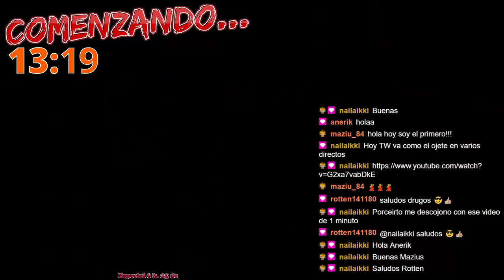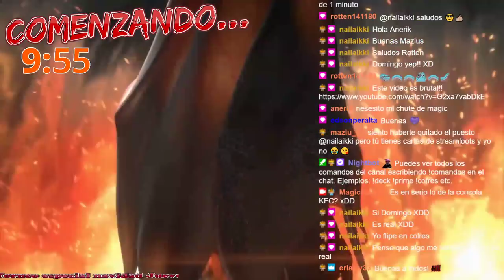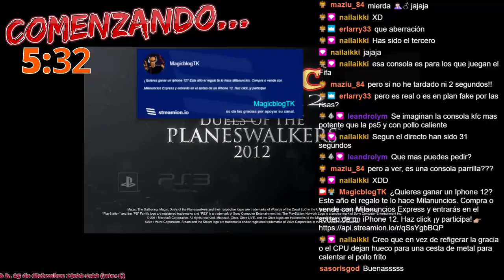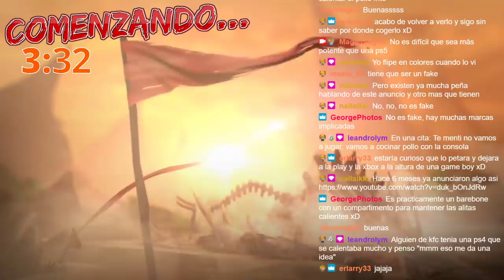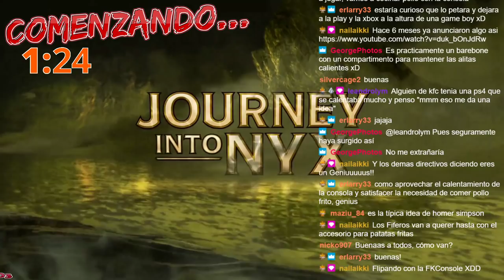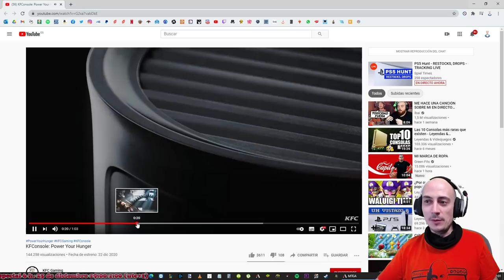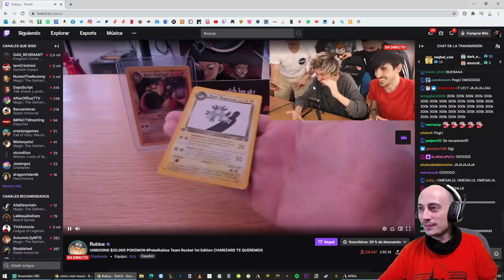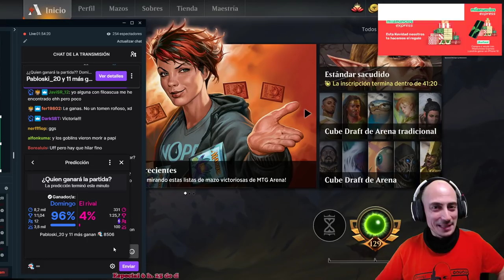¡¡Rankeando TOP 200 Mítico!! [DIRECTO RESUBIDO]